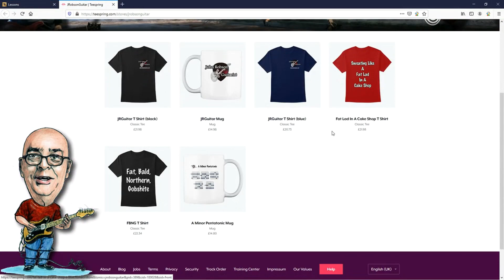10 Classic Rock Albums You NEED To Hear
Today I run down the 10 classic rock albums I would recommend to someone who is completely unfamiliar with the genre. Check them out below